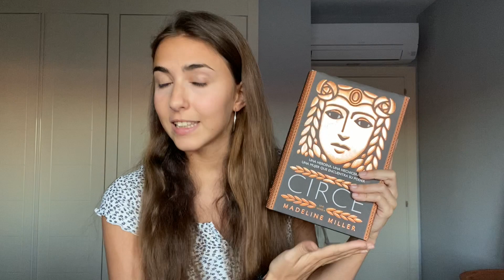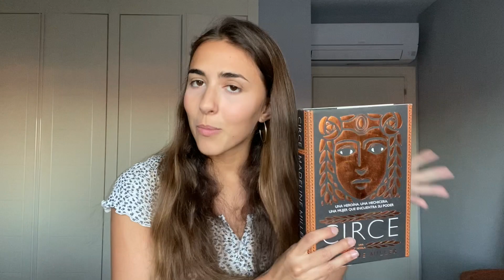Wrap up (libros del mes): enero - abril 2020 📚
¡Hola! Espero que estéis llevando bien la cuarentena. Si estáis como yo y vuestra comunidad autónoma aún no ha pasado a la Fase 1, hoy os vengo a hablar de cuatro libros con los que podéis hacer que el tiempo pase un poco más rápido 😅